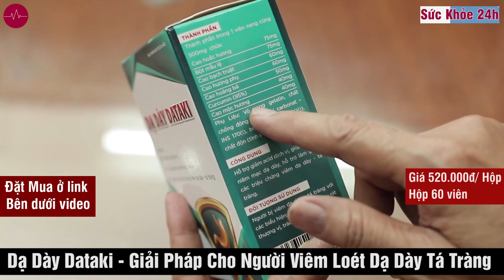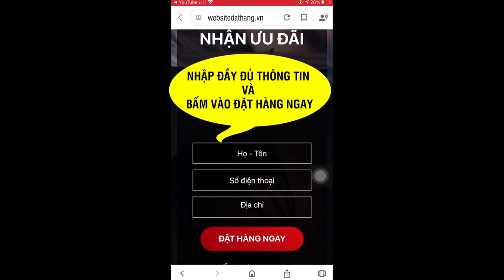Thuốc dạ dày Dataki giá bao nhiêu? Có tốt không? Đặt mua ở đâu?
Dataki đã tiếp nối những thành công vốn có của Đông y và nâng giá trị lên một tầm cao mới:

- Cao hoắc hương: Hỗ trợ điều trị ăn không tiêu, sôi bụng. Giảm hôi miệng do trào ngược dịch vị dạ dày.
- Cao bạch truật: Đặc trị viêm dạ dày cấp và mãn tính, làm giảm triệu chứng tiêu chảy và kiết lỵ.
- Cao mộc hương: Có tính ấm, làm tan ứ trệ, hoà tỳ vị, đuổi phong tả, còn có thể hàn khí giảm đau.
- Cao hoàng bá: Tác dụng chống viêm mạnh, kháng khuẩn, chống viêm loét dạ dày.
- Cao hương phụ: Giúp tiêu hoá tốt, chữa nôn mửa, đau bụng đi lỵ.
- Cao mẫu lệ: Hay còn được gọi là vỏ hàu giúp trung hòa axit dạ dày, chữa chứng thừa nước chua, mụn nhọt lở loét.

Lộ trình sử dụng và phục hồi khi sử dụng sản phẩm Dataki được chia theo từng giai đoạn cực kỳ bài bản và khoa học:
- Giai đoạn 10 ngày: Sử dụng Dataki góp phần làm giảm lượng dịch vị axit bên trong niêm mạc dạ dày, tạo tiền đề điều trị cho những giai đoạn tiếp theo.
- Giai đoạn 15 ngày: Điều tiết lượng dịch vị axit về mức ổn định cho phép, tấn công vào các ổ viêm loét trong dạ dày, hành tá tràng, đại tràng,...
- Giai đoạn 30 ngày: Tái tạo lớp niêm mạc mới, làm lành ổ viêm loét từ sâu bên trong (lưu ý: tốc độ tái tạo tế bào tuỳ thuộc vào tình trạng bệnh ban đầu và sự phù hợp thuốc của từng cơ địa).
- Giai đoạn 60 ngày: Liệu trình nâng cao, tăng cường sức đề kháng cơ thể, ổn định sức khoẻ dạ dày, đại tràng, hành tá tràng...Ngăn ngừa tái phát trở lại.

ƯU THẾ VƯỢT TRỘI CỦA DATAKI
- Sản phẩm 100% thiên nhiên, 100% an toàn cho người sử dụng
- Cung cấp thảo dược có dược tính cao
- Tái tạo và hồi phục hệ tiêu hoá khoẻ mạnh nhờ thành phần nổi bật
- Được sản xuất theo tiêu chuẩn GMP tiêu chuẩn cao nhất của WHO
- Có thể sử dụng hàng ngày để cải thiện tình trạng
Mua 03 hộp trị giá 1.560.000VNĐ tặng 01 trà giải nhiệt Atiso